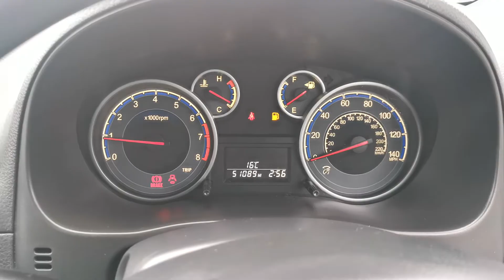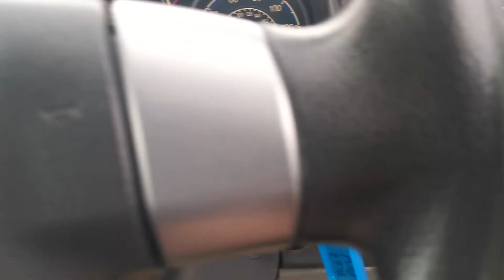Suzuki SX4 1.6 SZ3 5dr